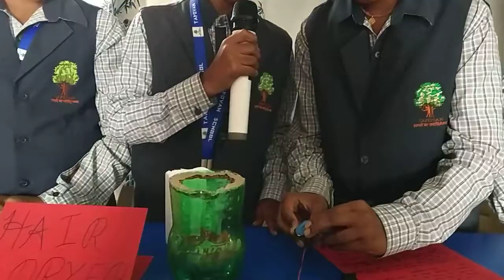ATL Tinkering fest 2019(20)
Students of Tapovan school from grade 6 to 9 have created several.projects using Ardino boards, sensors etc on varied socially useful  needs. This is their first attempt.